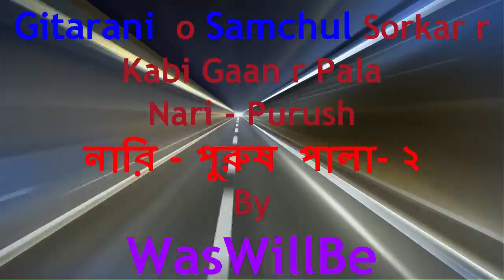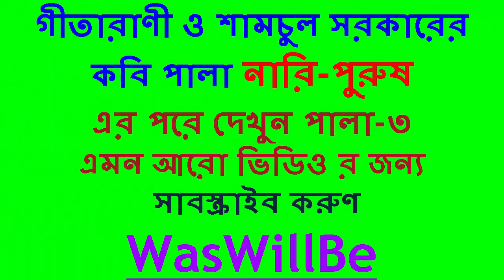NARI PURUSH নারি পুরুষ KABI GAAN কবি গান SAMCHUL GITARANI PALA 02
This Video Series shows you an interesting Kabi Competition between two Kabi Sorkars -- Samchul and Gitarani. This is an episodic or Pala series of question- answer and story session by the two famous Kabi artists who take the role of Man and Woman respectively. That is, Samchul Sorkar takes the part of a Man and Gitarani takes the Woman.

Kabi Gaan or Songs sung in a poetic rhythm mostly by the Bengali Village Folk Artists are one of the richest cultural elements of Greater Bengal. Conventionally, Kabi Gaan are sung, performed, orchestrated and also enacted in front of village mob.  Basically, Two artists take part in a questioning competition where each one ask some questions of mainly religious, phillosophical and social tune to other and the other one answers and ask  some more questions to the first one. Kabi Artists who is also called Kabi Sorkar uses different words i.e., speaking styles, different notes and rhythmic song and different bodily postures to express their stories and question- answer episodes.  A group of people i.e., musician cum  singers play different musical instruments and sing the the song in a chorus. This group of musician is called 'Duhari' or 'Dhuwa' in its technical term. This group plays mainly, Harmonium, Flute, a special type of drum/ dholok called 'Kabi Dhol' , Percussions, Dotara etc. Kabi Dhol is also called Kathi Dhol as it is played by a small stick of bamboo etc.